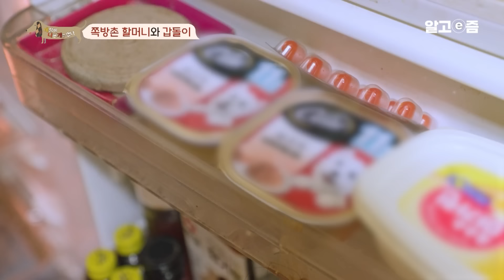뇌졸중이 와 의사의 권유로 키우게 된 강아지. 19살 때부터 쭉 쪽방촌에 살던 할머니에게 웃음을 주는 강아지│세상에 나쁜 개는 없다│알고e즘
- 1평 남짓한 쪽방에 사는 할머니와 갑돌이
- 세상에 교회를 좋아하는 개가 있다?!

1평 남짓한 쪽방에서 누구보다 행복하게 지내고 있는 할머니와 갑돌이. 교회를 좋아하는 갑돌이 때문에 둘은 쪽방촌 유명 인사가 됐다. 매일 할머니를 교회로 이끄는 건 다름 아닌 갑돌이. 예배가 시작되면 할머니 무릎으로 올라가서 얌전히 설교를 듣는다.

할머니의 소원은 갑돌이와 오래오래 사는 것. 하지만, 어렸을 적 당한 교통사고로 건강이 의심되는 곳이 한 두 가지가 아니라는데... 10살이 넘은 갑돌이는 할머니와 오래오래 행복하게 살 수 있을까?

가장 좁은 곳에서 가장 행복한 할머니와 갑돌이

제작진이 찾아간 곳은 서울특별시 용산구의 쪽방촌. 이곳에는 24시간 붙어 다니는 할머니와 반려견 갑돌이가(믹스, 수컷, 10살 추정) 있다. 골목을 비집고 들어가면 나오는 다닥다닥 붙어있는 작은 방들. 할머니와 갑돌이는 1평 남짓한 이곳, 쪽방에서 살고 있다. 남들이 보기에는 비좁을지 몰라도 갑돌이 것만큼은 꽉꽉 채워 놓은 할머니. TV도 없는 방 한 켠에서 할머니와 갑돌이는 서로를 끌어안으며 하루를 보내고, 10년을 보냈다.

그러다 할머니를 갑자기 재촉하는 갑돌이. 할머니는 익숙한 듯 목줄을 챙기는데... 갑돌이가 할머니를 이끄는 곳은 다름 아닌... 교회?! 알고 보니 크리스천이었던 갑돌이! 보통의 반려견이라면 사람 많은 곳을 싫어할 법도 한데, 갑돌이는 주일이 아닌 날도 교회에 가자고 보챈다고. 예배가 시작되면 할머니 무릎으로 쏙 올라가서 설교 말씀을 듣는 기상천외한 개, 갑돌이! 갑돌이가 유난히 교회를 좋아하는 이유는 뭘까?!

갑돌이와 함께 어느덧 흘러버린 10년의 시간. 요즘 할머니의 걱정이 이만저만이 아니라는데... 그때 제작진의 눈에 포착된 무언가! 심상치 않은 상태에 병원에 가보기로 한다. 갑돌이의 몸에 이상이라도 생긴 걸까?
📺방송정보
📌프로그램명:세상에 나쁜 개는 없다 - 쪽방촌 할머니와 갑돌이